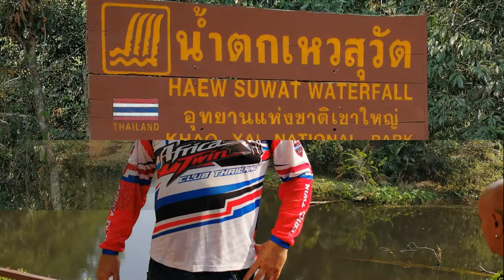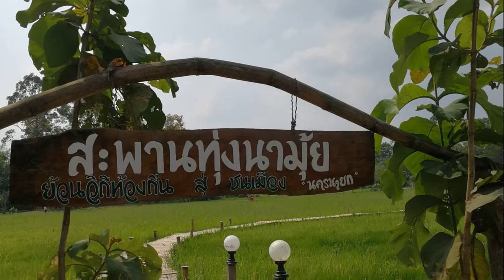Big Bike Tours Thailand To Khao Yai National Park - อุทยานแห่งชาติเขาใหญ่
Big Bike Tours Thailand To Khao Yai National Park
In this video have some pictures of my trip to the National Park in Khao Yai .
We ride out from Pattaya 4 Motorcycle ( 2x Africa Twin + Honda rebel 500 + Yamaha ) for a 2 Nights trip .
Was fun and Beautiful , Enjoy